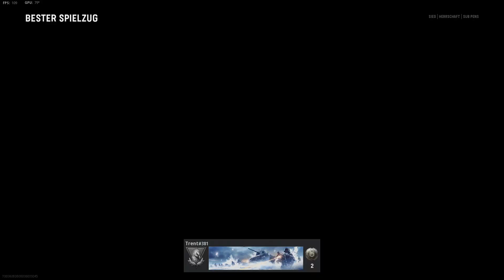CoD Vanguard Multiplayer#006 Herrschaft 10 vs.10 "Map Sub Pens" | MG 42 Aktion 😁 [HD][PC]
Einzelspieler-Kampagne: Ändert den Lauf der Geschichte
Erlebt den Kampf in der wendungsreichen Geschichte multinationaler Helden, die die Einsatzgruppe 1 bildeten und die Grundlagen für unsere heutigen Spezialeinheiten legten. Wir präsentieren die Helden von Call of Duty: Vanguard.
Soldat Lucas Riggs, 20. Bataillon, Australische 9. Infanteriedivision, Achte Britische Armee.
Sergeant Arthur Kingsley vom 9. Fallschirm-Bataillon, Britische Armee
Lieutenant Wade Jackson, Aufklärungsschwadron 6, US-Navy.
Lieutenant Polina Petrova von der 138. Schützendivision, Rote Armee.

Die vier spielbaren Charaktere überstehen die Verzweiflung und das Chaos des Krieges, geraten in die Gefangenschaft der Achsenmächte und steigen aus den Schützengräben auf, um einer der ursprünglichen Operator zu werden – der Prototyp des modernen Spezialeinheit-Soldaten, der in entscheidenden Schlachten rund um den Globus für den Sieg kämpft.

Erhebt euch. An jeder Front. Kämpft zu Luft über dem Pazifik, springt über Frankreich ab, verteidigt Stalingrad mit der Präzision einer Scharfschützin und schießt durch vorrückende Truppen in Nordafrika. Die Call of Duty-Reihe kehrt mit Call of Duty: Vanguard, entwickelt von Sledgehammer Games, zurück, in der Spieler in packende Kämpfe bislang unbekannten globalen Ausmaßes des Zweiten Weltkriegs eintauchen.

In einer fesselnde Einzelspielerkampagne erhebt sich eine Gruppe Soldaten aus verschiedenen Ländern gegen die größte Bedrohung der Welt. Spieler werden auch im unverwechselbaren Mehrspieler-Erlebnis und einer von Treyarch entwickelten, aufregenden, neuen Zombies-Erfahrung ihre Spuren hinterlassen.

Call of Duty: Vanguard wird nach dem Start auch zu einer neuen und unvergleichlichen Call of Duty: Warzone-Integration führen, wobei plattformübergreifender Fortschritt und Crossgen-Spielen möglich ist. Außerdem stehen nach dem Start bereits gewaltige, kostenlose Inhaltsupdates im Kalender, die neue Mehrspielerkarten, Modi, saisonale Events, Feierlichkeiten mit der Community und mehr zum Spiel hinzufügen.